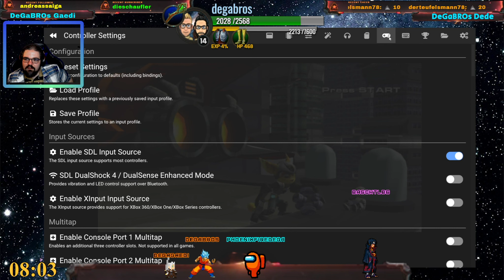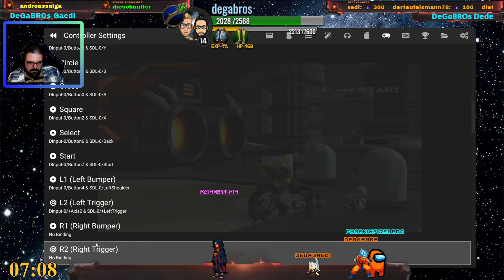RA Ratchet und CLank 3 #2 Twitch Stream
Schaut auch gern Live bei Twitch zu wenn ihr Lust habt. bei uns geht es nicht um Skill sondern um Spaß